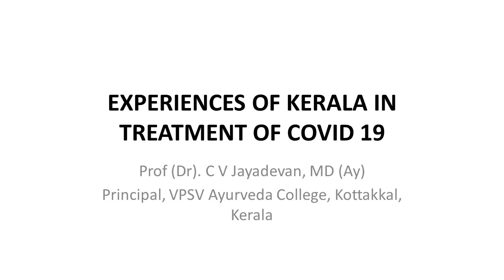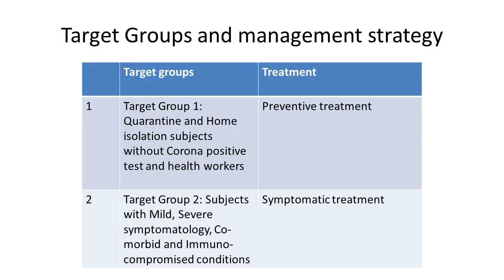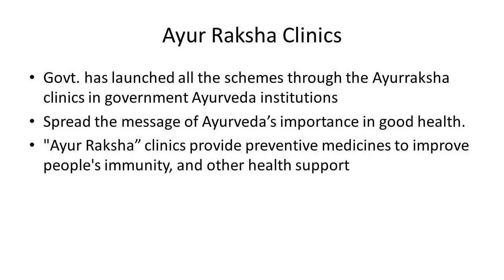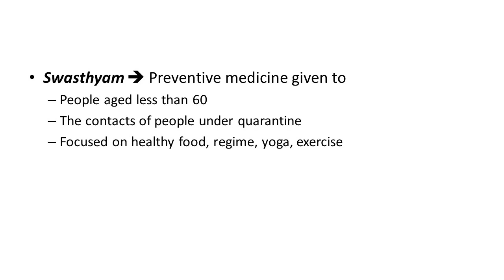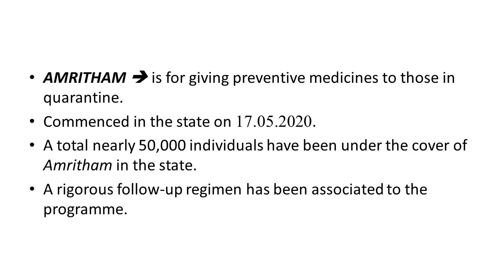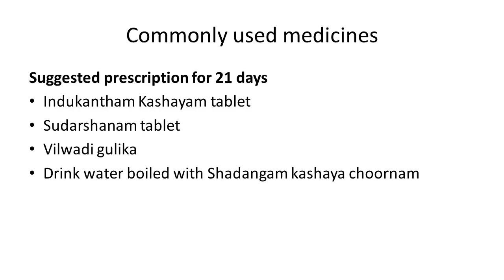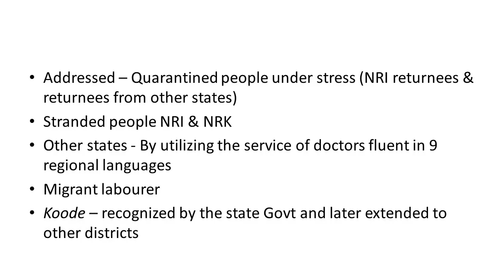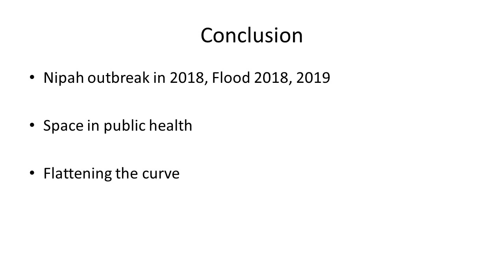"Counter COVID-19 with Ayurveda: The Conformity and Probability" Talk By- Prof. CV Jayadevan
"Counter COVID-19 with Ayurveda: The Conformity and Probability"
Talk By- Prof. CV Jayadevan
Principal at VPSV Ayurveda College Kottakkal